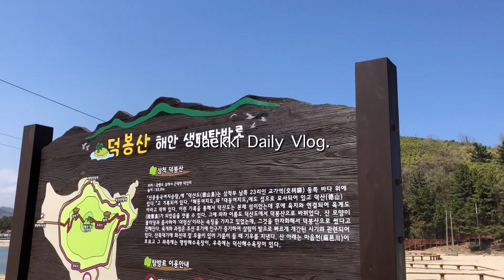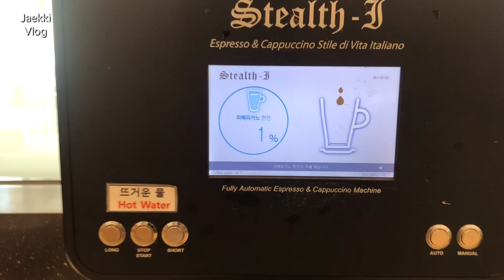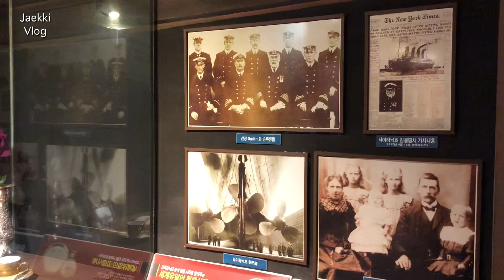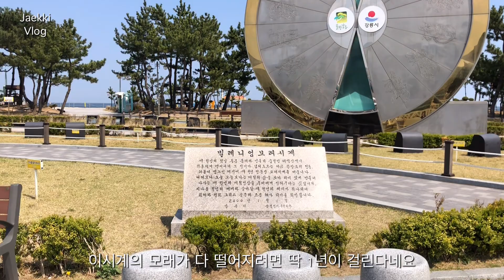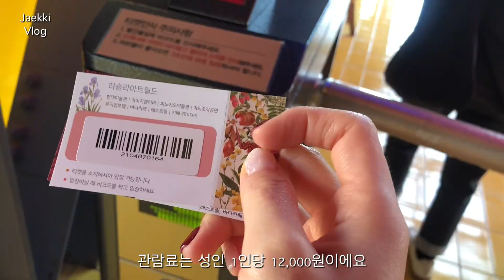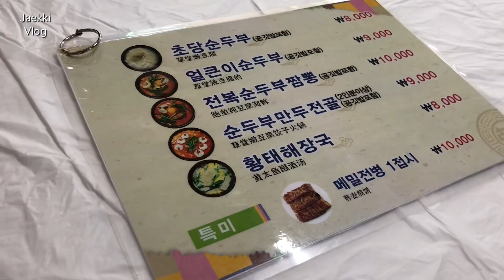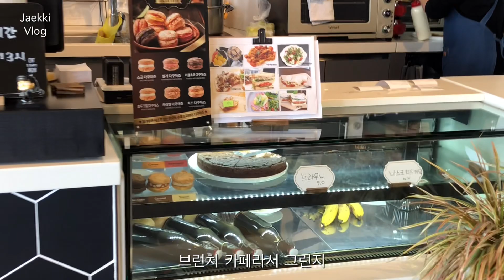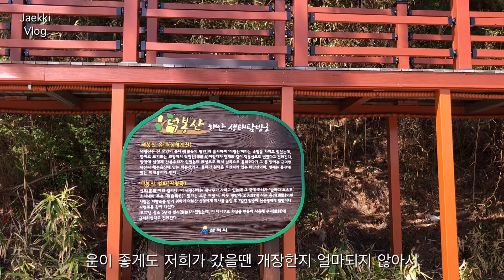[VLOG] 카지노 딜러 브이로그 | 직장인 일상브이로그, 휴직브이로그, 여행브이로그, 2박3일 삼척여행_2편(정동진 시간박물관,정동진역,짬순,하슬라아트월드,평화주택카페,덕봉산)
촬영: iphone X
편집: vllo